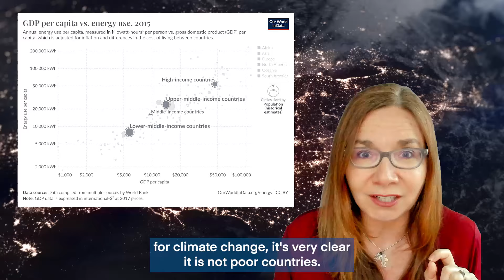Climate scientist dispels misconception that burning wood pollutes more than burning dirty energy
Do richer countries create less heat-trapping pollution than poorer countries? And what's the difference between air pollution and carbon pollution? Dr. Katharine Hayhoe tackles these questions as part of a series of responses to her social media comments.